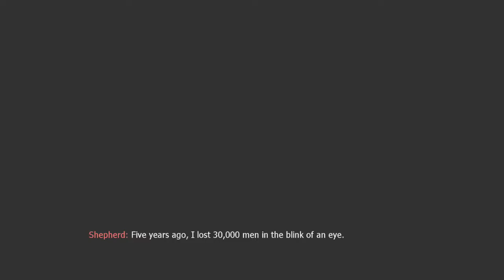MW2 Ending (no credits)